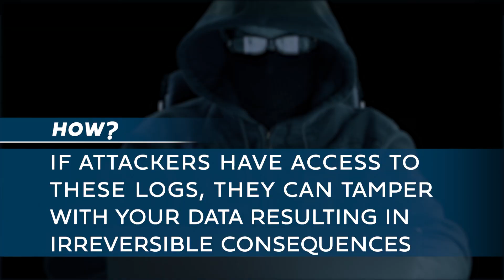COMPUTER LOGS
Cyber thoughts by MITA